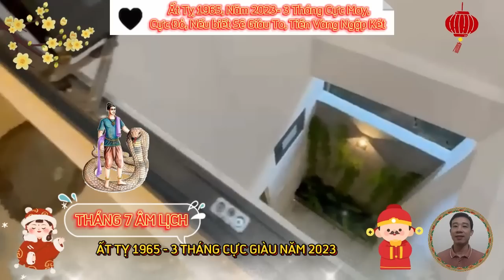☯ Hé Lộ 3 THÁNG NÀO của năm 2023, Ất Tỵ 1965, TRÚNG CỰC ĐẬM GIÀU TO, 100 Tiền Tỷ Cầm Tay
đầu tiên, là xét tổng quan cuộc đời tuổi ất tỵ, sinh năm 1965.
 xem tử vi học phương đông cho thấy, người tuổi ất tỵ, sinh năm 1965, tính cách trầm ổn, tài trí hơn người, rất biết cách cư xử, tiến lui ở đời, thấu hiểu, cũng là người giỏi xã giao.
 tổng quan năm 2023 âm lịch, tuổi ất tỵ sinh năm 1965.
 xem tử vi năm 2023 âm lịch, cho quý bác tuổi ất tỵ cho thấy, về thiên can, ất gặp quý là bình hòa, điềm báo cho thấy cuộc sống của qúy bác tuổi ất tỵ trôi qua khá bình lặng, không còn nhiều sóng to gió lớn trong năm nay, quý cô bác có thể nhân cơ hội này mở rộng làm ăn, phát triển con đường sự nghiệp của mình.
xét về phương diện sự nghiệp năm 2023 âm lịch, cho tuổi ất tỵ sinh năm 1965.
 bước vào năm 2023 âm lịch, thiên có thiên can là qúy thủy, địa chi là mão mộc.
 xét về phương diện tài lộc năm 2023 âm lịch, tuổi ất tỵ sinh năm 1965.
 cùng với công việc ổn định, tài lộc của người tuổi ất tỵ cũng tăng tiến bất ngờ.
xét về phương diện tình duyên gia đạo, năm 2023 tuổi ất tỵ sinh năm 1965.
 xem lá số tử vi cho thấy, chuyện tình cảm của người tuổi ất tỵ sinh năm 1965 bình ổn, trong năm tuy vẫn có một vài mâu thuẫn xảy ra, nhưng chỉ cần quý vị kiềm chế được cảm xúc của mình thì ắt mọi chuyện êm đẹp.
còn bây giờ là phương diện sức khỏe năm 2023 âm lịch, cho tuổi ất tỵ, sinh năm 1965.
 xem tử vi học phương đông cho thấy, người tuổi ất tỵ sinh năm 1965, bước vào năm 2023 âm lịch.
 tháng phát tài đầu tiên, đó là tháng 3 âm lịch.
 bước vào năm 2023 âm lịch, năm khó khăn đối với tuổi ất tỵ, sinh năm 1965, chắc hẳn quý vị sẽ rất mong mỏi với tháng may mắn của mình có đúng không ạ.